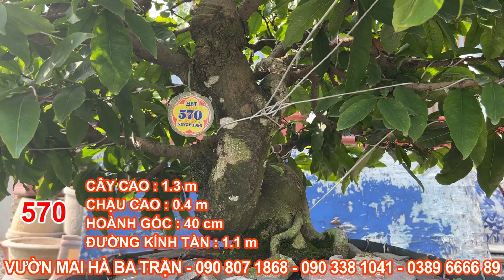HBT-570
🌏Websites:
📞 Điện thoại:
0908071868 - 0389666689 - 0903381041 (Út Hà)
🏡 Địa chỉ:
- Vườn 1: Số 57 đường Bình Phú, Phường Tam Phú, TP. Thủ Đức
- Vườn 2: Số 25 đường 8, Khu phố Ích Thạnh, Phường Trường Thạnh, TP. Thủ Đức
- Vườn 3: Số 389-391 đường Lò Lu,  Khu phố Ích Thạnh, Phường Trường Thạnh, TP. Thủ Đức